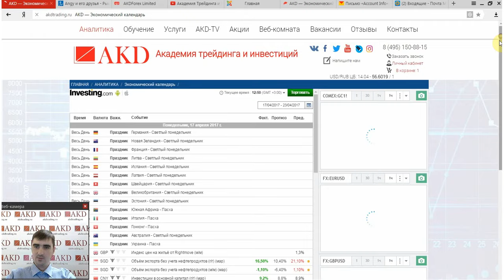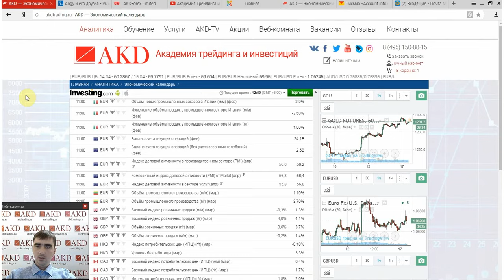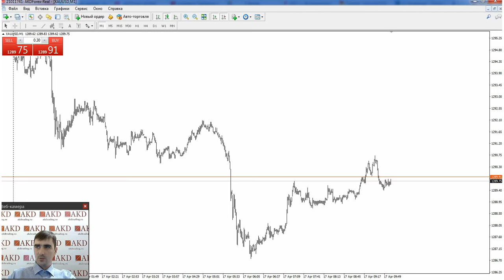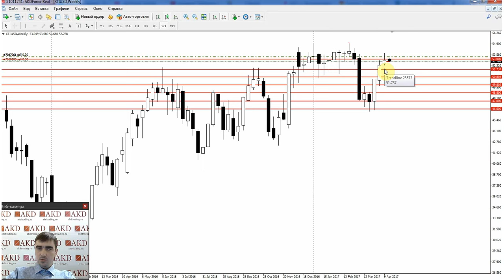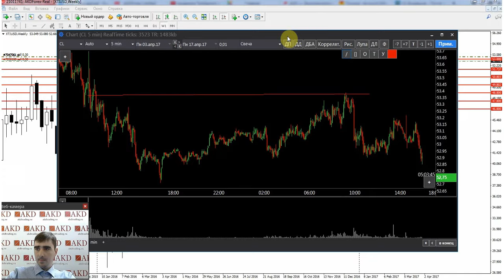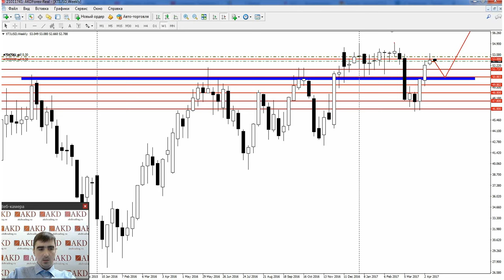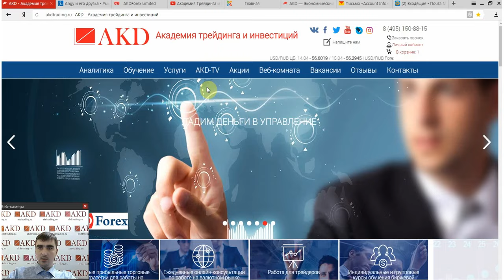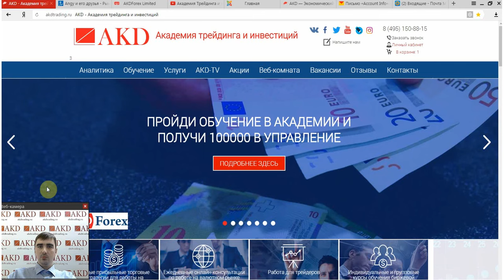Обзор рынка с Гаценко Андреем 17.04.17